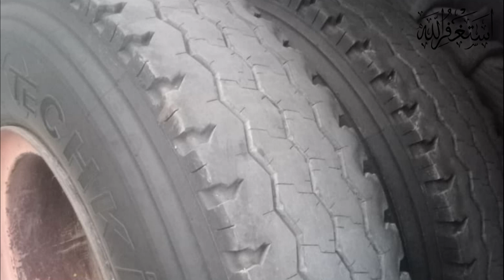Hino Cargo 8 Bolt Truck For Sale | Hino Cargo For Sale In Pakistan | Hino 7D For Sale In Pakistan